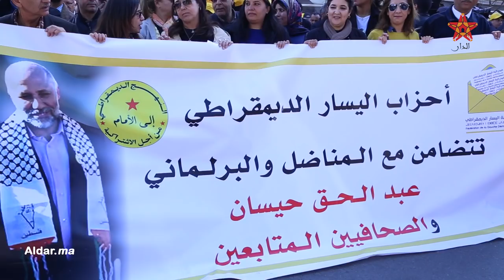وقفة احتجاجية تضامنية مع صحافيين أمام مقر المحكمة الابتدائية بالرباط